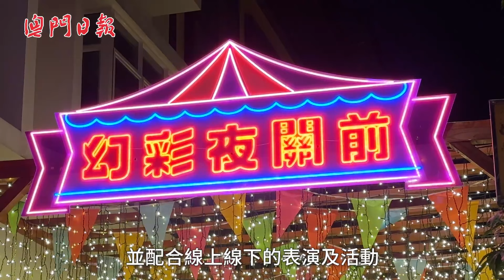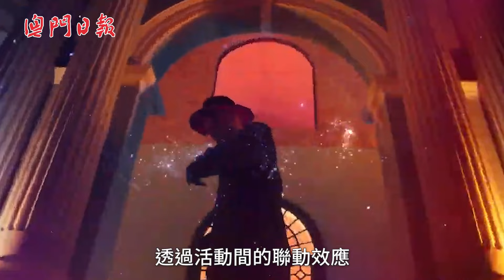“2023幻彩夜關前” 聯乘效應助推社區經濟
【澳門旅遊+】在“2023幻彩耀濠江”點亮全城的同時，亦有多項延伸活動同期加映，“2023幻彩夜關前”就是延續燈光元素，在關前街區一帶增設亮麗掛飾、休憩區及打卡牆等，並配合線上線下的表演及活動，綻放關前街區的夜間魅力外也能促進社區旅遊及夜經濟發展。